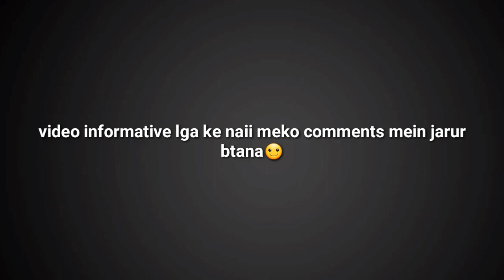WHY UJJWAL START FACECAM VIDEO ?